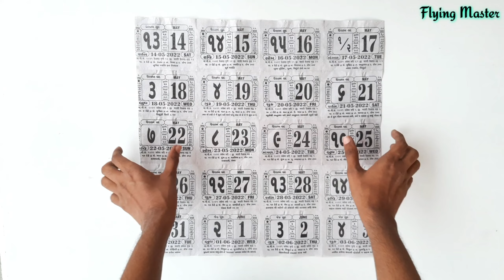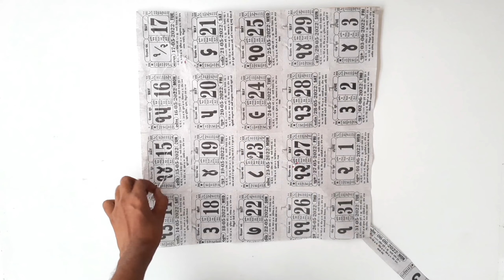Old Calendar kite making , Flying kite , how to make kite , patang kese banate he , patangbazi